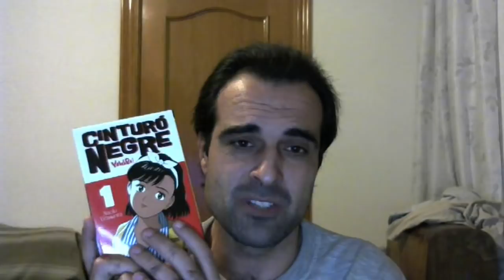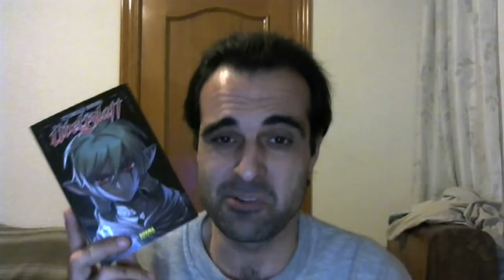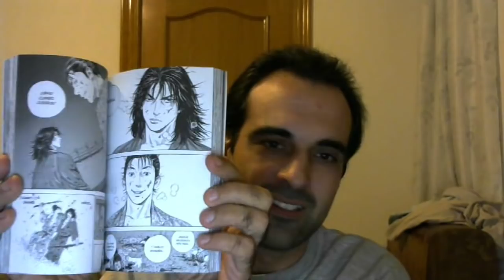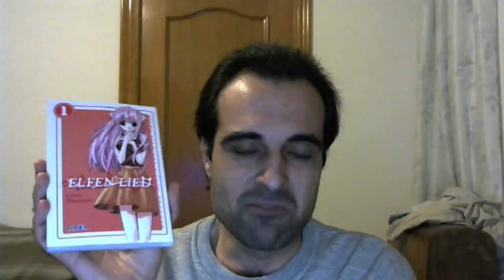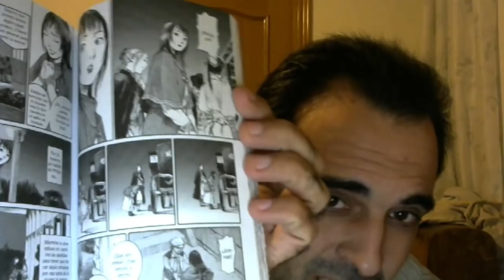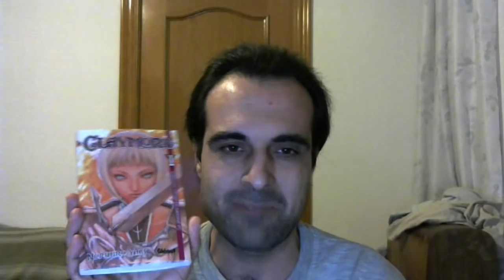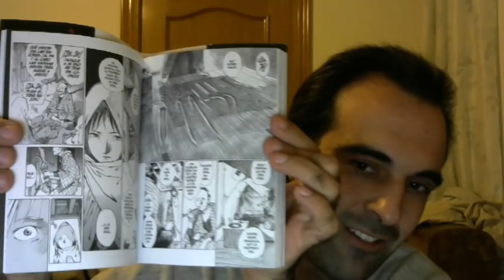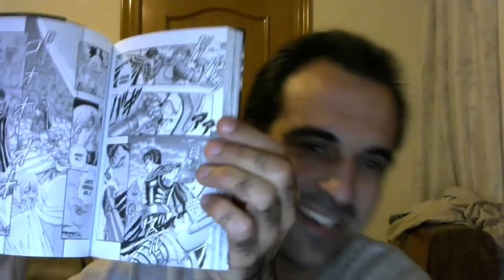Mi Top10 Manga